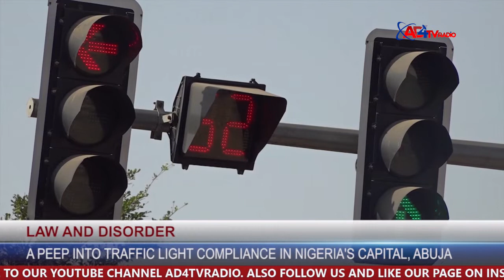AD4TVRADIO NEWS UPDATE